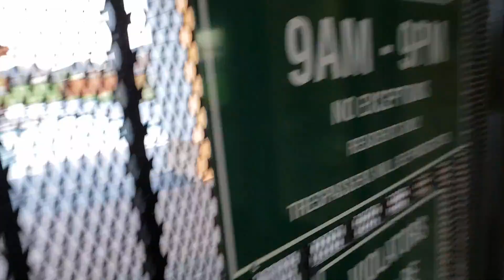VLOG | Караоке в Машине (Гелик)😜